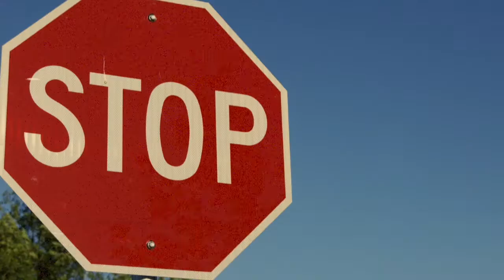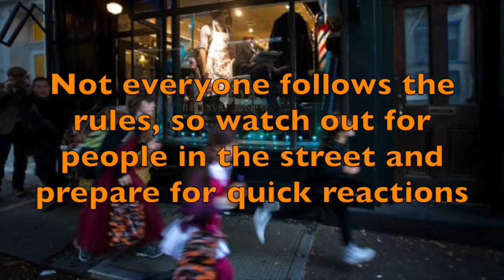Halloween Driving Tips!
Are you looking forward to a fun Halloween? We are too! That's why we're encouraging our drivers to take these safe driving tips seriously - so drivers and trick-or-treaters alike can have a safe and happy Halloween!